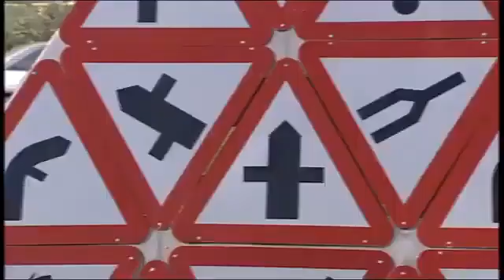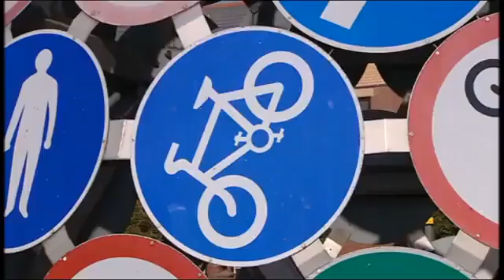Bobinogs Happy Bobi Birthday | English | Full | Episode | BBC | Kids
Series introducing social skills to three- to five-year-olds. The Bobinogs use mathematical language in relevant contexts - shape, size and quantity - and focus on triangles, squares and circles. The Bobinogs look at shapes in the natural environment, so children can look for shapes in the world around them.